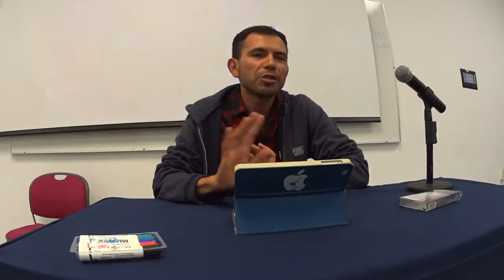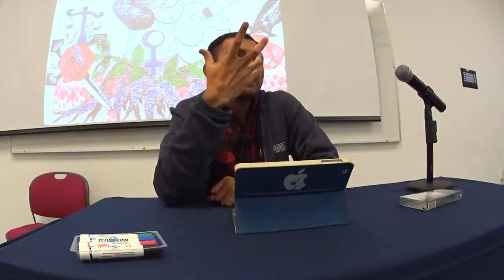OKUPACIÓN URBANA QUEER/ Sergio Salazar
▪ La Teoría Queer, el movimiento Okupa y la ciudad.
- SI VES NUESTROS VÍDEOS APOYANOS PARA SEGUIR CON ESTE PROYECTO -
En Mexico puedes hacer tu aporte económico la tarjeta Oxxo numero 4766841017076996.